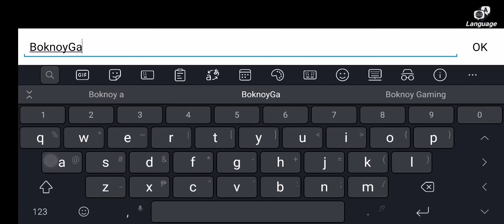The King of Fighters ALL STAR Gameplay